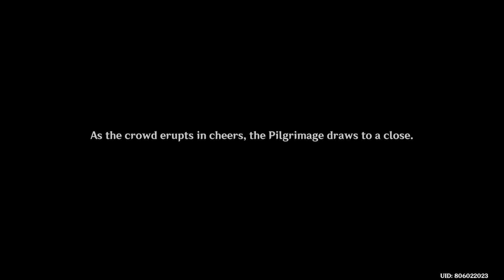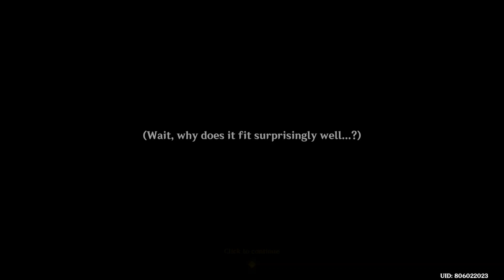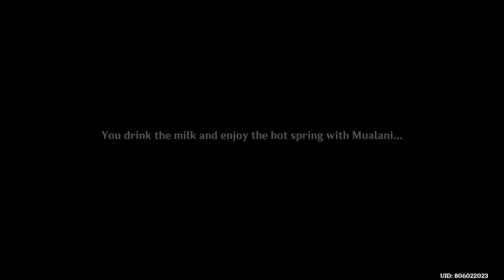Archon Quest Chapter V Act I "Flowers Resplendent on the Sun-Scorched Sojourn" Part 3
The nation of Saurians beckons — an all-new odyssey is about to begin.
New adventures, new encounters, and a vast world that keeps unfurling like a neverending scroll.
Standing silently in the midst of that strange land, the Stadium of the Sacred Flame awaits the arrival of heroes...

Quest  :
Pilgrimage of the Return of the Sacred Flame
Home of the Hot Springs  Part 1

The following day, the group prepares for the pilgrimage, while the Traveler and Paimon watch from the stands. The pilgrimage begins with teams tasked with collecting Contending Sparks. Kachina and Mualani join forces to defeat some of the competitors, clearing the stage. They are then separated and placed in different lounges. During this time, two former participants attempt to intimidate Kachina, accusing her of disqualifying them in a previous pilgrimage. The Traveler intervenes, and the staff reassures Kachina to focus on her current challenge. After a brief break, she heads to the stadium and faces Nkunga, whom she defeats with determination, aiming to participate in the Night Warden Wars. Following several more fights, she faces Liliuo. Although Liliuo puts up a tougher fight compared to Nkunga, Kachina ultimately wins, and Liliuo apologizes for her earlier taunts, recognizing Kachina's strength.

Back in the lounge, Kachina thanks the Traveler and Paimon for their support, just as Mualani arrives and reveals that she is Kachina’s final opponent in the next round. Kachina is disheartened by the prospect of fighting her friend, but Mualani accepts whatever outcome may come. Kachina prepares herself and returns to the arena. Despite her nervousness, Mualani reassures her, and they begin their fight. Kachina emerges victorious with a surprise attack, earning her a spot in the Night Warden Wars alongside Chasca, Iansan, Kaiulani, and Kibnagu.

As Kachina and the others prepare to confront the Abyss, Mualani offers to show the Traveler around Natlan. Just then, Kinich arrives with the same intention. Since Mualani asked first, Kinich agrees to let her take them to her village.

The three arrive at Mualani's village, where she plans to send them to the hot springs. However, Atea intervenes, reminding her of an unwritten rule: outsiders must first acclimate themselves in the artificial springs before using the natural ones to prevent scalds and burns. Mualani explains that although Atea is a good friend, she can no longer enjoy hot springs due to an injury she sustained from being impaled by an abyssal monster.

Later, they meet Chief Amina and her guards, who had secretly planned a party upon seeing Mualani enter the abandoned hot springs. After a brief soak in the artificial springs, during which Atea provides snacks, they check on the progress of the party preparations. Unfortunately, not much has been done, so Mualani takes the Traveler with her to tour the village and gather the necessary items for the venue. They work on the setup throughout the night, but to their dismay, Atea had volunteered for guard duty, meaning the party would have to wait until the following day.

00:00   Pilgrimage of the Return of the Sacred Flame
04:54   she faces Liliuo
07:25   Back at the lounge
17:10   fight her friend
31:07   Home of the Hot Springs
35:13   The setup